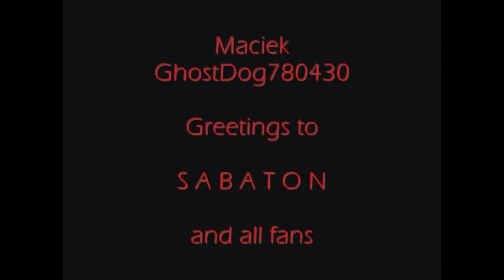Into the fire Sabaton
Upgrading a bit the sound  from this great music video made by GhostDog780430